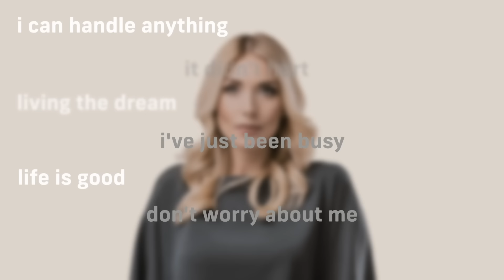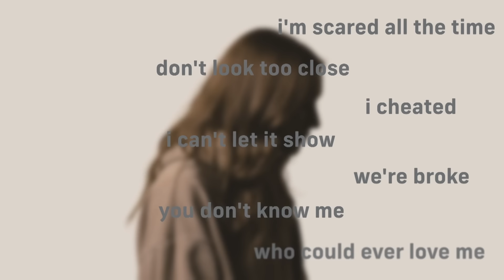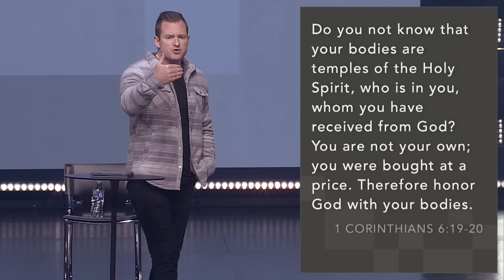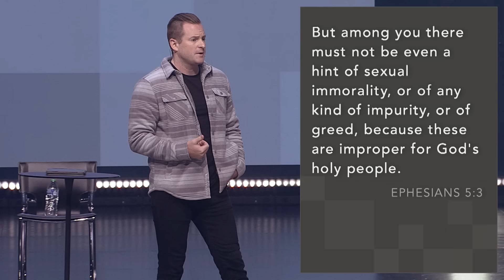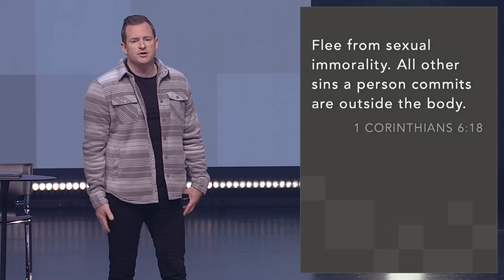Sexual Sin | Jason Strand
Sexual sin can shatter self-worth and leave a trail of guilt and shame. It's a burden I once carried alone, believing I was unworthy of love and forgiveness. But through Jesus, I've discovered there's a path to redemption and purity where grace overcomes shame and healing begins.

0:00 Take You At Your Word
6:11 Holy Forever
11:53 King Of Kings
17:50 Announcements
20:30 Intro Video
21:19 Sexual Sin